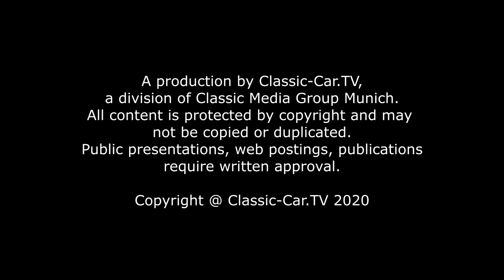Porsche 356 GS / GT Carrera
Der Porsche A war in den 50er Jahren ein äußerst wettbewerbsfähiger Rennsportwagen und der Beginn des Mythos Porsche. Die Speerspitze des Hauses war der Carrera - 200 km pro Stunde Spitze und 12 Sekunden bis hundert, das war damals Weltklasse.
Der Porsche 356 A wurde von 1957 bis 1958 gebaut mit Überhang bis 1959. Das Model war mit einer Stückzahl von 21.045 Einheiten enorm erfolgreich. Vom Carrera wurden nur rund 700 Exemplare gebaut, von der Version GS/GT waren es nur rund 100. Das hier gezeigte Fahrzeug dürfte einer der letzten gewesen sein mit dem berühmten Vier-Nockenwellen-Fuhrmann-Motor. Dieser originale 1500 GS Carrera Gran Tourismo wartet mit belegter Rennhistorie auf.
Unter der Haube schlummern 110 PS, die den Wagen auf eine Höchstgeschwindigkeit von 200 Kilometer/Stunde bei 6400 U/min bringen. Mit einem Leergewicht von 880 Kilo ergibt sich ein Leistungsfaktor von 8 Kg pro PS.
Der luftgekühlte Fuhrmann-Motor mit seinen 4 durch Königwellen angetrieben Nockenwellen ist ein filigranes Meisterwerk mit Rollengelagerter Hirth-Kurbelwelle, zwei Solex Doppelvergasern 40 PJJ und Doppelzündung.

Das Fahrzeug Innere des Carrera GS/GT ist erwartungsgemäß sportlich und aufs Wesentliche konzentriert. Übersichtliche Anzeigeinstrumente und bequeme Cord-Sitze.

Der Carrera GS/GT ist ein Sammlerstück, das für den Straßenverkehr geeignet ist, und auf der Rennstrecke eine glänzende Figur abgibt.

Ein Sammlerstück par excellence.